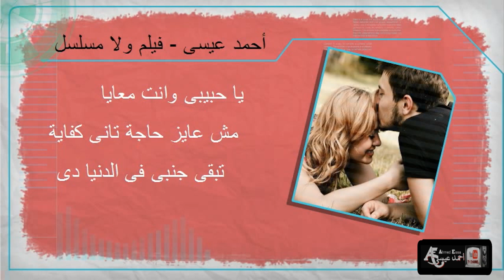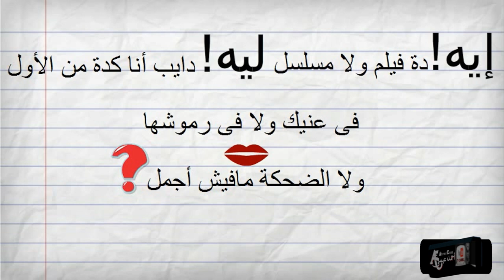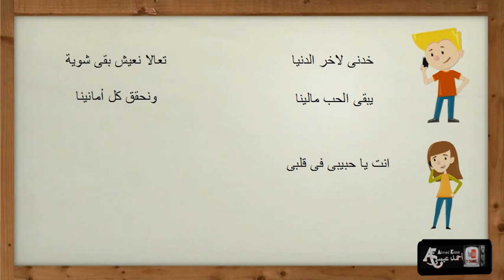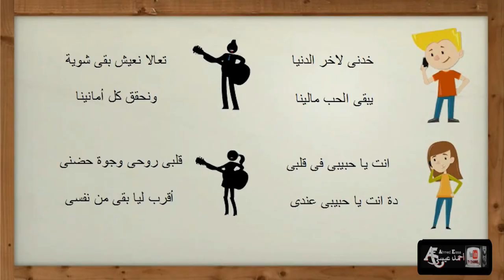أغنية فيلم ولا مسلسل - أحمد عيسى - بالكلمات | Film Wala Mosalsl - Ahmed Eissa - Lyrics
أغنية
كلمات والحان
توزيع موسيقى : محمود عوض
الفيديو عمل فريق

يا حبيبى وانت معايا مش عايز حاجة تانى كفاية
تبقى جنبى فى الدنيا دى مين غيرك فى حياتى
وهقولك ايه من تانى دة كل ما فيك بيتمنانى
وانت قصادى عنيك وحشانى يا حبيب قلبى
ايه ! دة فيلم ولا مسلسل
ليه ! دايب أنا كدة من الأول
فى عنيك ولا فى رموشها
 ولا الضحكة مافيش أجمل ؟
خدنى لاخر الدنيا تعالا نعيش بقى شوية
يبقى الحب مالينا ونحقق كل أمانينا
انت يا حبيبى فى قلبى ، قلبى وروحى وجوة حضنى
دة انت يا حبيبى عندى أقرب ليا بقى من نفسى